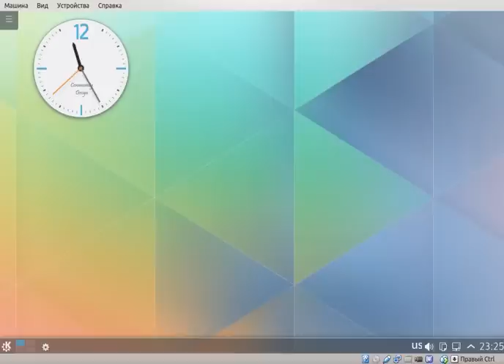Live Wallpapers in KDE Plasma 5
Running QML script on Ubuntu 14.04
sudo apt-get install qmlscene qtdeclarative5-particles-plugin qtdeclarative5-qtquick2-plugin
QT_SELECT=qt5 qmlscene ./main.qml